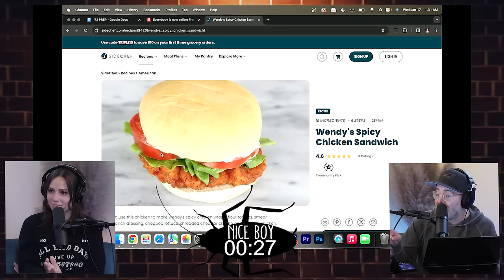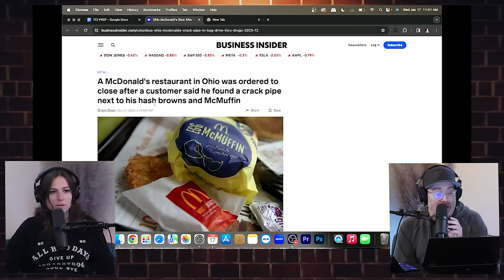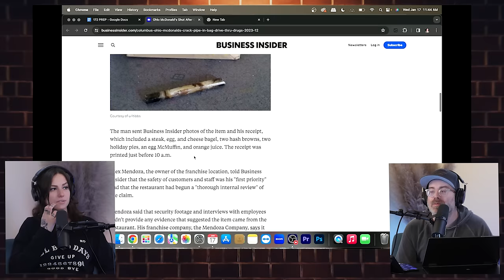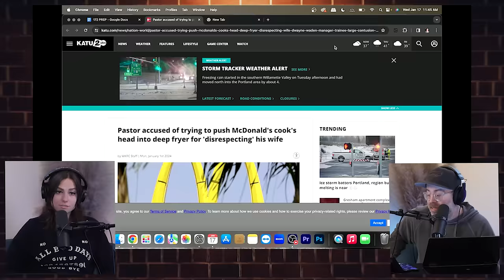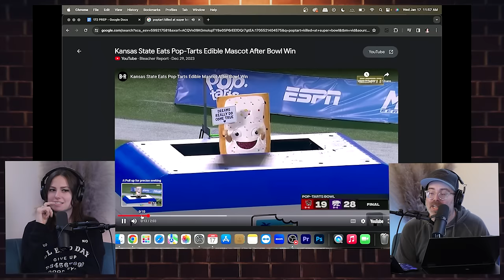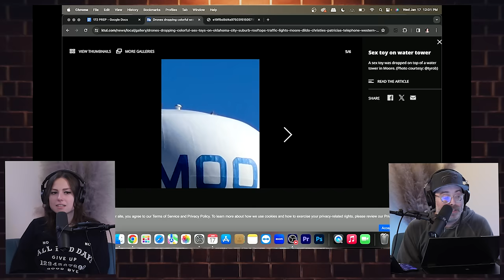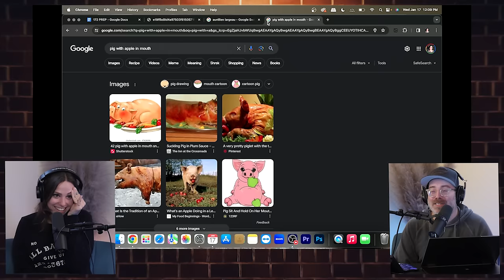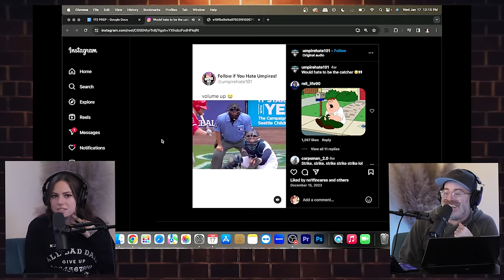Wolf Wearing Pajamas w/ Natalie Cuomo (EP173) The Josh Potter Show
Fast Food Crimes
Mug Shot Expressions
Animal Blood Rituals
Dildo Drones
Cinnamon Toast Voices
Chef Hazing
And much much more!

This week's music: “18hr Shift” by Griff Parker

See Josh Live!

February 2nd, Wiseguys, Las Vegas, NV

February 3rd, Wiseguys, Las Vegas, NV

May 30th, DC Improv, Washington D.C.

Twitch Streams are back!

GAMETIME

Just download the Gametime app, create an account and use code:
POTTER

ROCKET MONEY